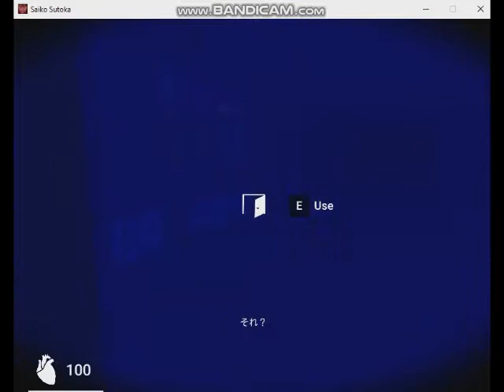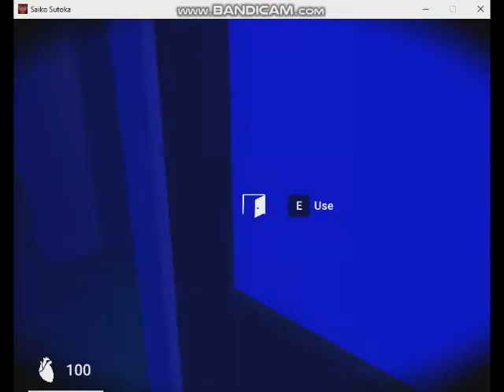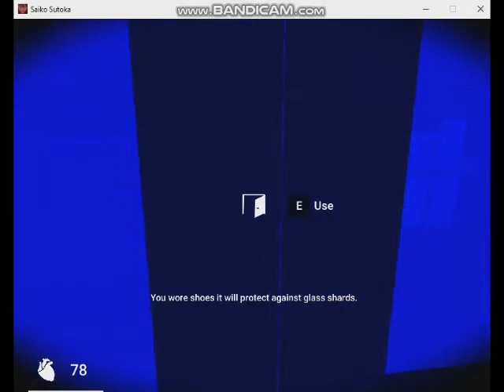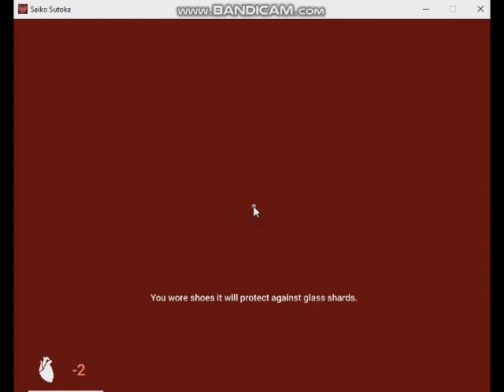Saiko No Sutoka v0.18 Alpha Senpai Survivor Run Attempts 02 (2020 Habupain Games)